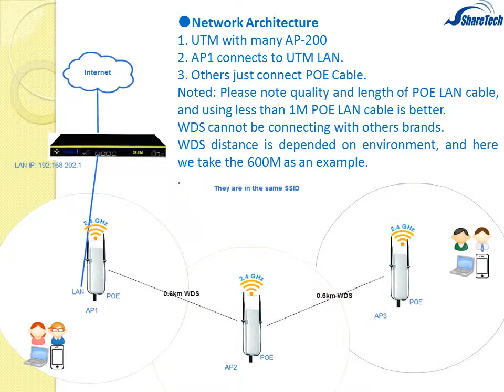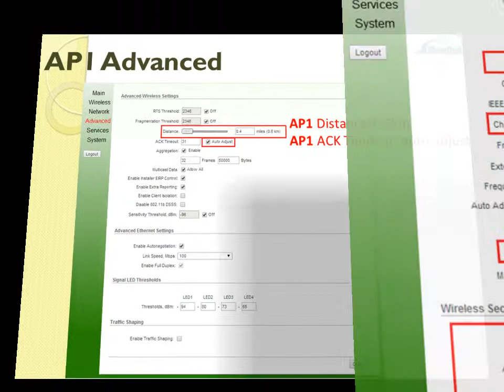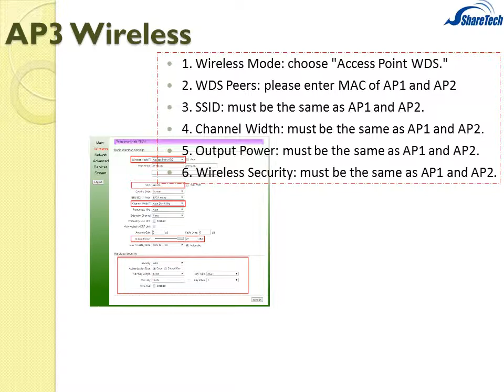How to set up for ShareTech AP200 WDS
A wireless distribution system (WDS) is a method of interconnecting access points (AP) in a wireless local area network (WLAN) without requiring that they connect through a wired backbone. To establish a distributed WLAN, two or more access points are configured with the same service set identifier (SSID).